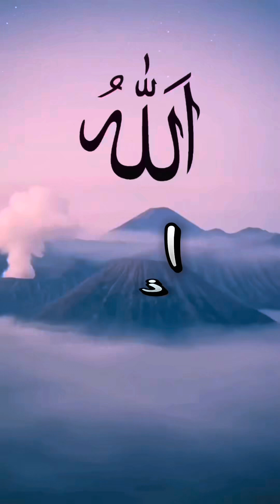Ahmed Badr Jack's And Gadgets compilation